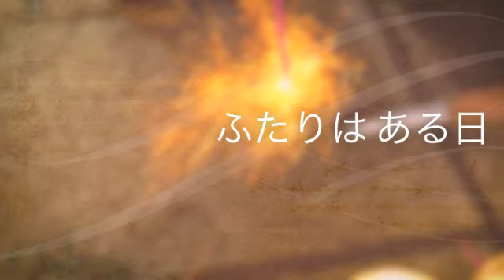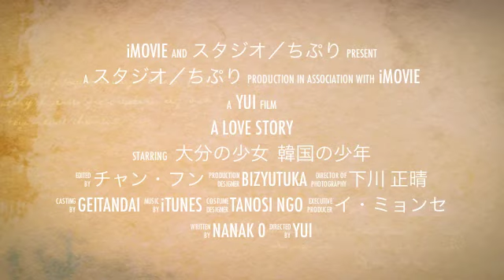「日韓学生短編映画交流」予告編その２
２０１１年８月１０日から１週間、大分県別府市で「日韓学生短編映画交流」が行われます。そのスタッフたちをフューチャーしながら、予告編ビデオクリップを作りました。